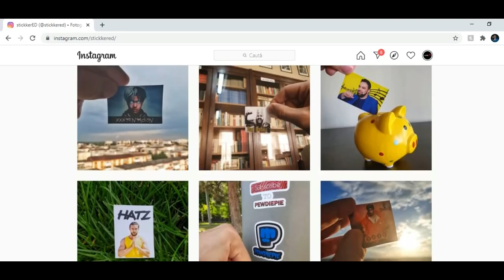REACȚIONEZ LA ȚINUTELE ABONAȚILOR | EDIȚIA 4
Instagram Corneliu: Aparent și-a închis contul de pe care mi-a trimis poza :))